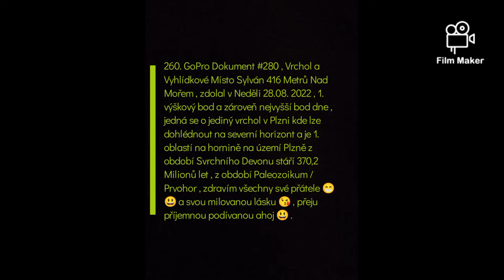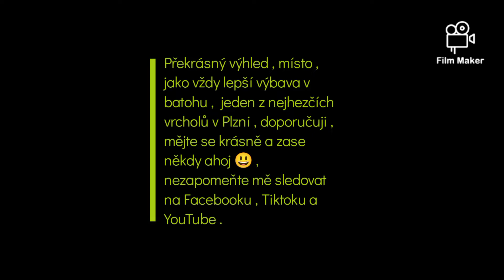260. GoPro Dokument #280 , Vrchol a Vyhlídkové Místo Sylván 416 Metrů Nad Mořem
Zdolal v Neděli 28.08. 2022 , jeden z nejlepších výhledů co jsem kdy měl za poslední dobu .